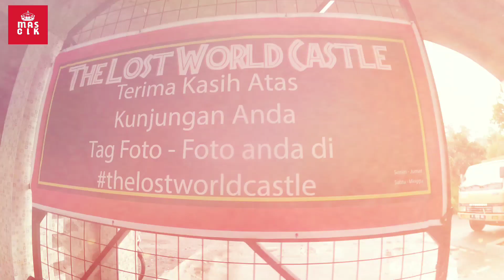explorer wisata hits di lereng merapi - THE LOST WORLD CASTLE - sleman jogjakarta